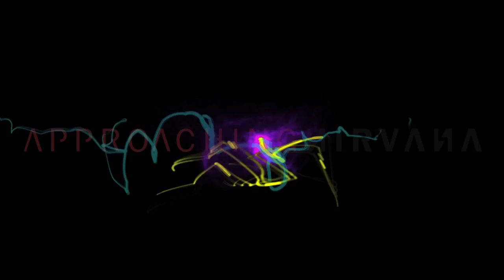Approaching Nirvana - Even While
Timezone info (Use New York City for ET)
Livestreams start at 6:00PM ET on Saturdays